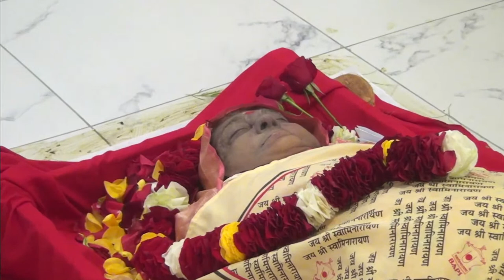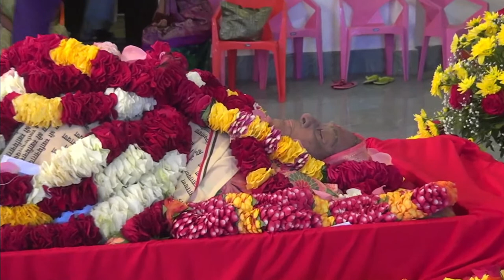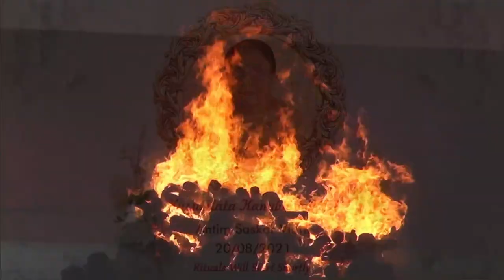Kusumlata Kanubhai Patel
Antim Sanskar Vidhi